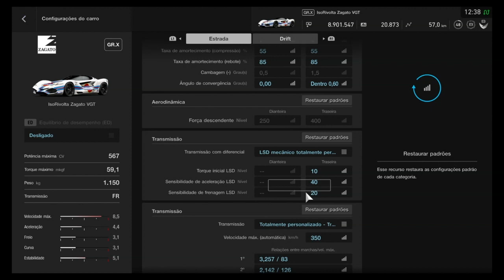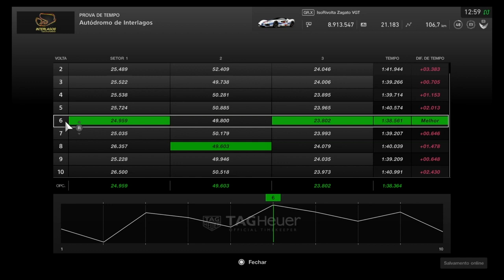IsoRivolta Zagato VGT - Ranking GO! #037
Eis um modelo bem diferente do habitual. E não digo isso apenas por ser um Vision, mas pelo fato de que mesmo com menos de 600cv e sem grandes spoilers, ainda andar bem a ponto de encarar um Top10 neste momento da tabela, algo que o coloca nesse momento do Ranking GO! como um dos carros entre os 25% mais potentes e de melhor desempenho!

Ser um Gr.X não significa que venha com absolutamente tudo no máximo, o IsoRivolta é o primeiro carro a aparecer na tabela a rodar com pneus esportivo SUAVE, diferindo do habitual esportivo ou corrida duro. Uma escolha que só acrescenta o quão impressionante esse projeto é, porque ele simplesmente ignorou a aderência do composto e brigou com modelos que estavam melhor calçados.

Na longa reta da Route X ele demonstrou que não é de fôlego curto, sendo um dos carros mais rápidos a pegar sem ajuda da descida os 300km/h! Tantos detalhes apenas enobrecem esse projeto em especial que é exclusivo do GT Sport, embora mais uma vez não tenha interior.

ANTERIOR:
Mustang Gr.3

Lembrando que o Ranking será atualizado diariamente, então amanhã tem mais! E a lista completa você pode ver aqui: